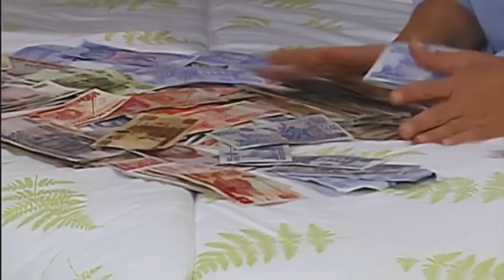Amarte es mi pecado: Leonora, dispuesta a ayudara a Casilda | Escena C-85 | tlnovelas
Leonora está preocupada porque Félix descubra su pasado con Arturo e Isaura buscará la manera de mandar lejos a Paulina y Arturo. Mientras que, Leonora buscará la forma de ayudar a Casilda, su hermana.

Nora es una bella mujer que ha sido vendida por su madrastra y, para salvar su honor, trata de huir. Entonces conoce a Arturo, quien se enamora de ella y le promete matrimonio, pero Nora se decepciona al enterarse que su amado debe unirse a otra mujer.
Nora vivirá desde ahora únicamente para hacer fortuna a costa de quien sea y buscar, a como dé lugar, la forma de vengarse de Arturo, al que quiere odiar con toda su alma... pero no puede dejarlo de amar, porque amarlo es su pecado.